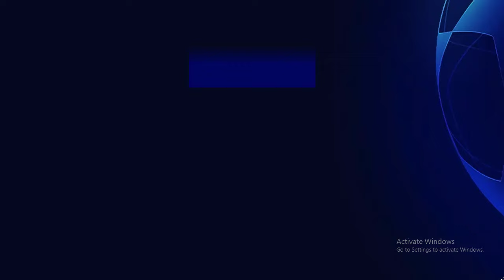Jadwal Liga Champions Malam ini ~ Napoli VS Barcelona ~ Jadwal Liga Champions Live SCTV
Jadwal Liga Champions Malam ini ~ Chelsea vs Arsenal ~ Jadwal Liga Champions Live SCTV

Jadwal Liga Champions babak 16 Besar
Jadwal Intermilan VS Atletico Madrid
Jadwal Napoli VS Barcelona

Hasil Liga Champions 2023 Malam ini ~ Napoli VS Barcelona ~ Klasemen liga champions 2023/2024

hasil Liga Champions tadi malam 2023 terbaru hari ini,
Hasil Intermilan VS Atletico Madrid,
Liga Champions tadi malam,
siaran langsung Liga Champions,